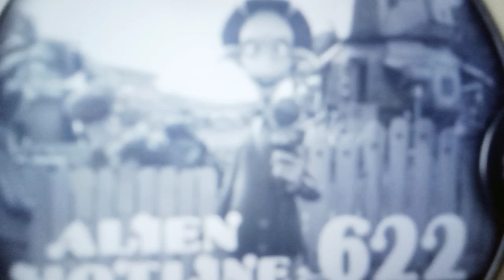November 17, 2023